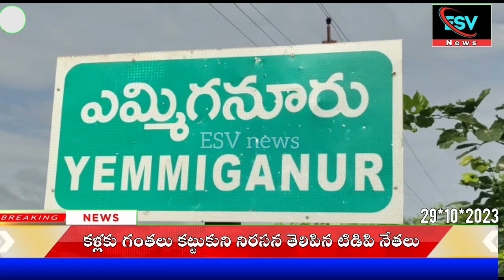ఎమ్మిగనూరులో టిడిపి నేతలు కళ్ళకు గంతలు కట్టుకొని కళ్ళు తెరిపిద్దాం నిరసన కార్యక్రమం చేపట్టారు.esv